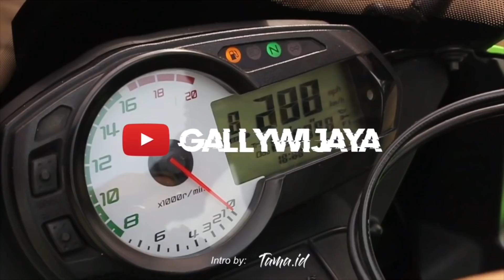YAMAHA XMAX TERMEWAH SETANAH AIR (Ronny Kosasih) | modified by: DREAM GARAGE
Ada beberapa part modif yang gak kesebut nih gengs ,diantaranya:
1. Ban Pirelli diablo scooter
2. Dark windshield
3. Selang rem Hell
4. Repaint velg
5. R&G Exhaust guard
Thank you so much untuk Mas Ronny yang udah ngebolehin gue bikin video walkaround Xmaxnya.